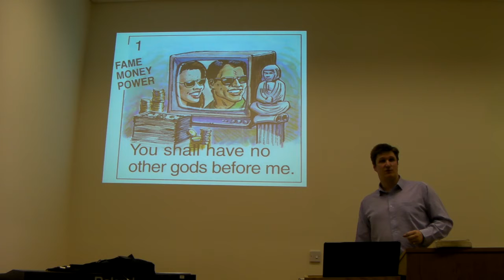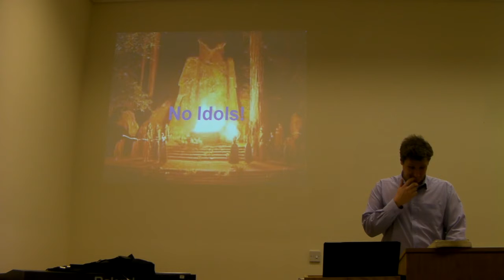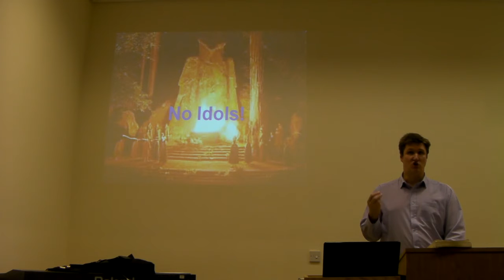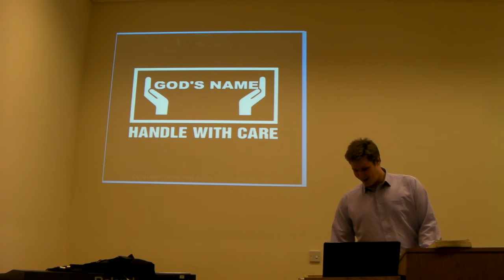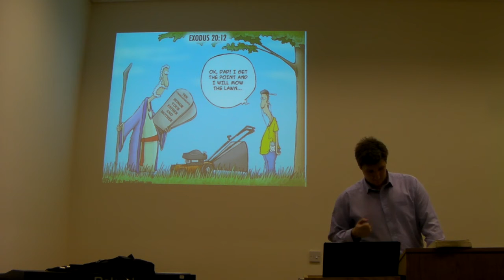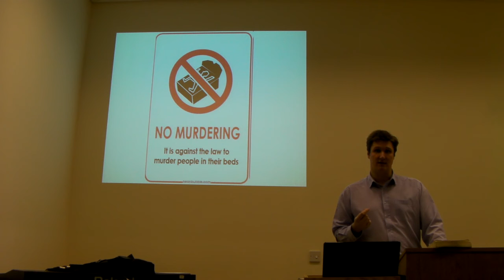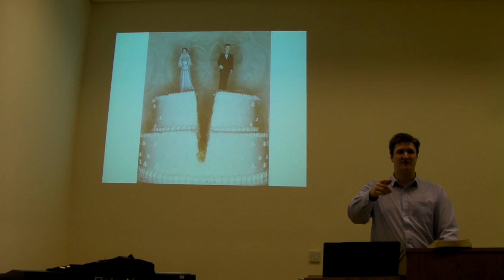Covenant sermon 4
Sermon on the nature of a covenant with particular focus on the 10 commandments. Preacher: Big Tim Skinner at Oasis Christian Centre, Stratford upon Avon